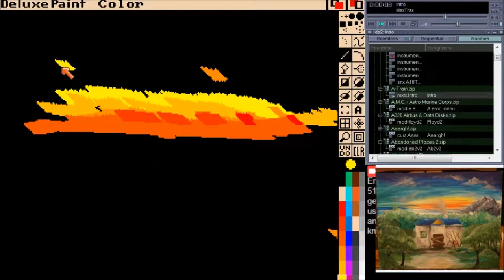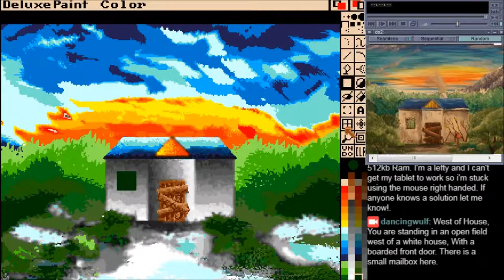Amiga Deluxe Paint - Zork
In June 2018 I was unable to afford more canvas for my paintings. And so I fired up Deluxe Paint 3 on my emulated Amiga500 and painted this. This video was a learning experience to use the various tools in the software. I had already painted this scene in acrylics 5 years ago when I started to paint. The scene in question is from Zork, The text adventure. You see a white house.

Amiga music is of course from 'Yo Joe' by Michael Biala.

Painted in 2018.

The software is Deluxe Paint, Specifically Deluxe Paint 3 from 1988! being ran on an (emulated) Commodore Amiga 500.
320x256px resolution, 32 colours on screen at once from a palette of 4096
 (It can go upto 640x480 but where is the fun in that)